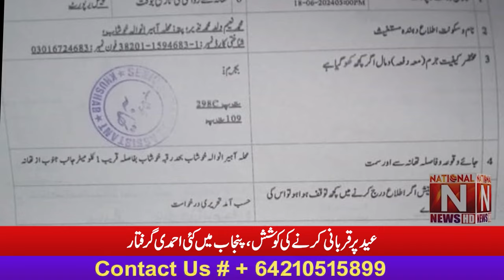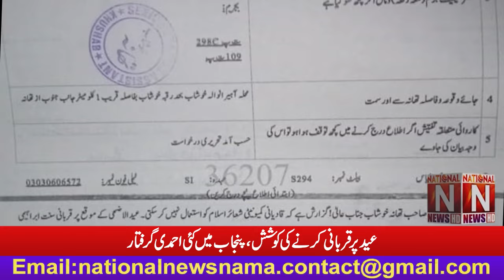'' عید پر قربانی کرنے کی کوشش، پنجاب میں کئی احمدی گرفتار '' (National News Nama)